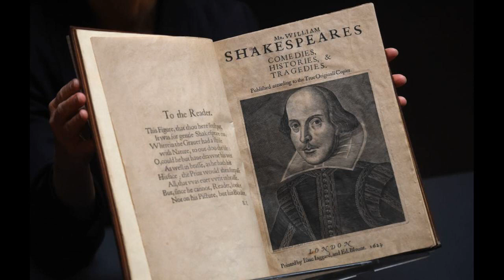What do NAMES in Claymore MEAN?